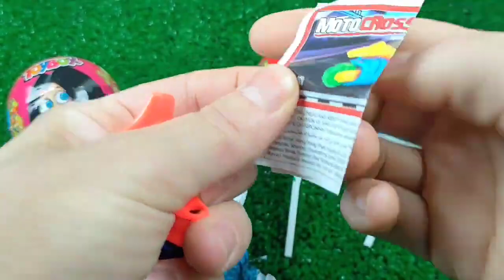ASMR RAINBOW DESSERTS FROZEN NIK-L-NIP COLOR ICE CREAM 무지개 디저트 얼린 닉클립 아이스크림 먹방 Candy SOUNDS MUKBANG